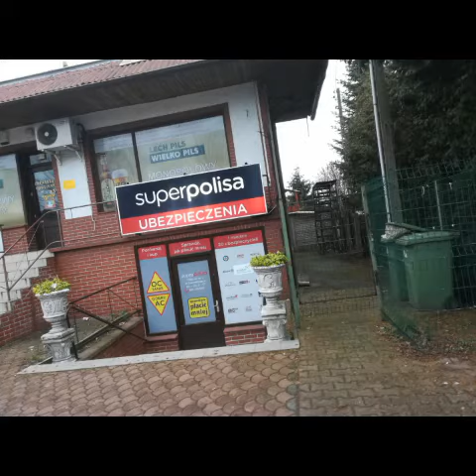Szamotuły niedzielny spacer 08.12.2019 r.